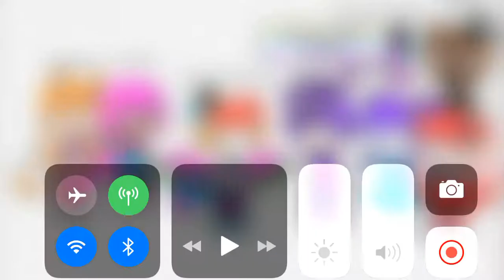Happy Mother’s Day ^^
Purple Guy stop Shocking my wing it hurts now